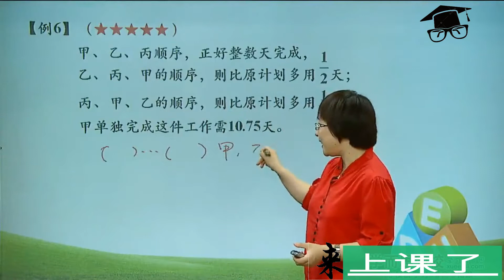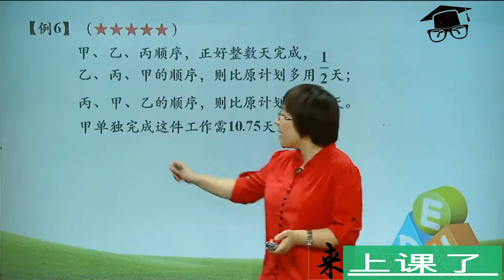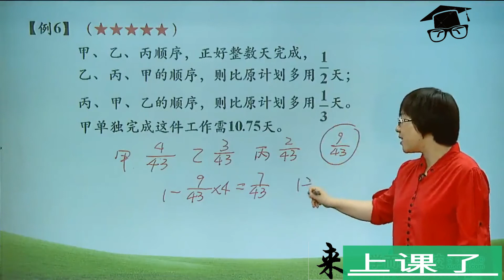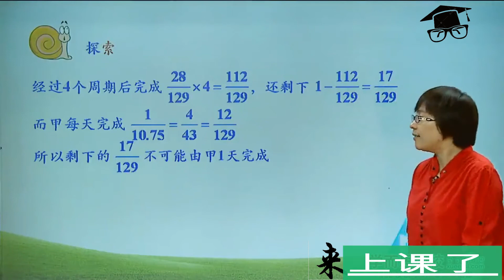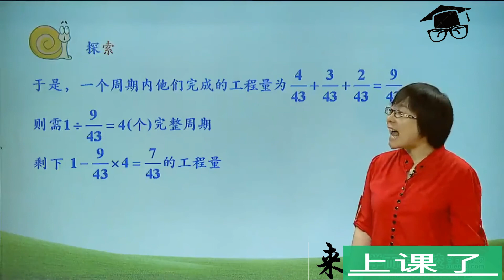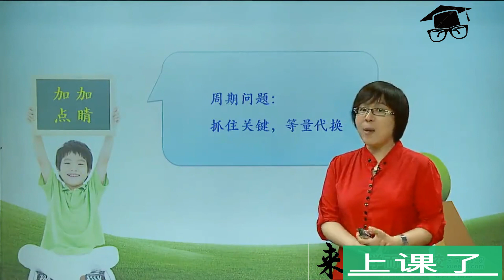来上课了——7工程问题精讲例6下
7工程问题精讲例6下